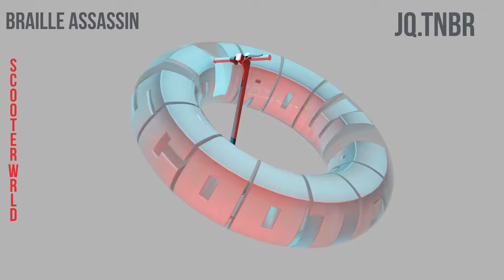Scooter WRLD(Official Audio Visual)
Scooter World🛴🌎🔥